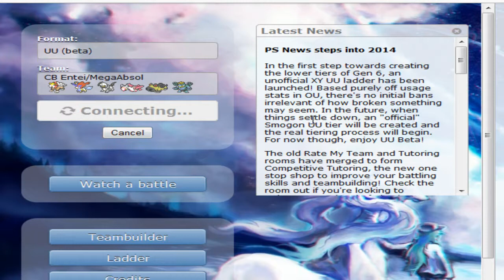Pokemon Showdown Live CB Entei & Mega Absol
Until the last battle I completely forgot that Mega-Absol's ability is Magic Bounce. Assault Vest Machamp puts in work in UU.